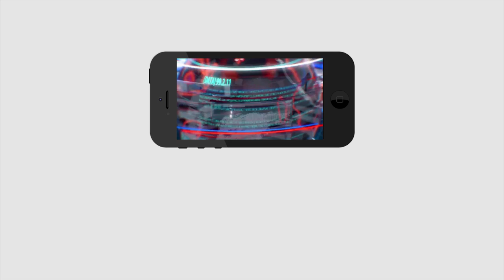మొన్న మీ పార్టీ మహిళా ఎంఎల్ఏ నే ఆలా అవమానిస్తే మా పరిస్థితి ఏంటి సర్